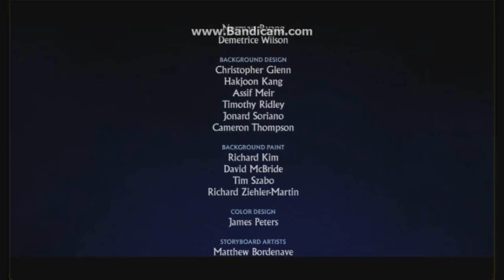Timon And Pumbaa Rewind Turning Red And From Here To Eternity